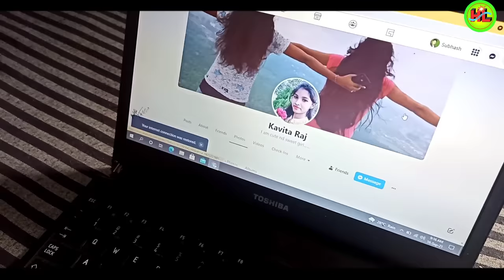CHHUTKI BAHU (Full video)|| New Santhali short film 2021|| Nitu Hembram | Naresh & Mina Hansda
CHHUTKI BAHU (Full video) || A Santhali short film 2021 || Nitu Hembram | Mina Hansda| Naresh Hansda||

Cast- Nitu Hembram
        Mina Hansda
        Naresh Hansda

Writer & Director- Mr SUBHASH HANSDA